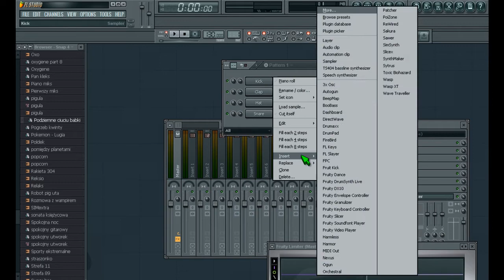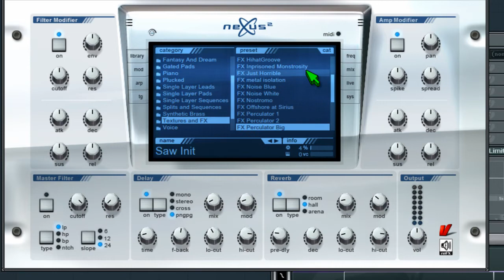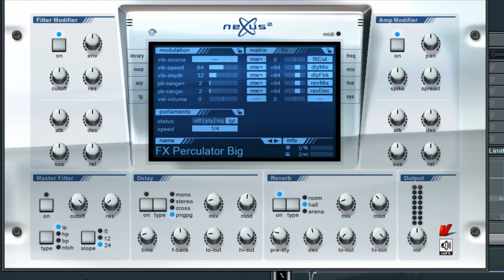Podziemne ciuciubabki - czyli dźwięk z filmu Seksmisja w FL-studio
Mam dość tych podziemnych ciuciubabek! Przed tymi słowami pojawił się zabawny dźwięk, który towarzyszył podczas zderzania się ze ścianą, która byłą jedynie mistyfikacją. Jeśli znacie film Seksmisja, to na pewno wiecie o co chodzi :D